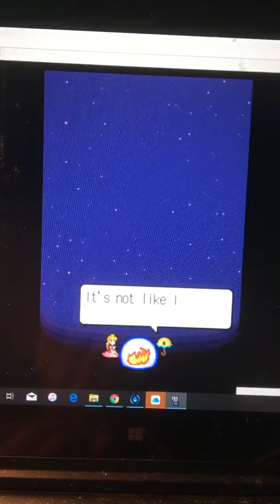Super Princess Peach - Rescued the fourth Toad and Perry's fourth dream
After defeating Wiggler, the fourth Toad is free! Now the Fury Volcano is cleared, here comes Perry's fourth dream.